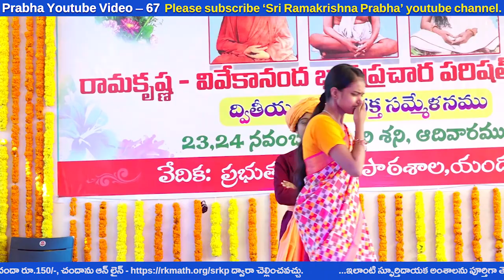భారతనారికి వివేకానంద సందేశం |Vivekananda's message to the Indian Women| Drama by Students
Ramakrishna-Vivekananda Bhavaprachara Parishad 'Annual Bhakta Sammelanam' held at Yandagandi(W.G.Dist) on 23,24 November 2019|